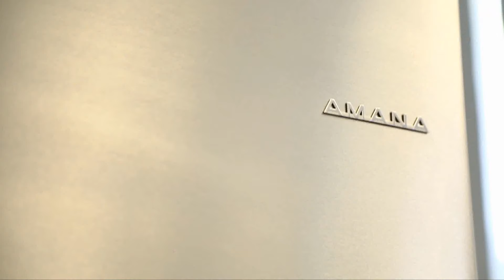El Robo del siglo de Netflix a Sonríe Miami | EVTV | 09/11/2020 S3